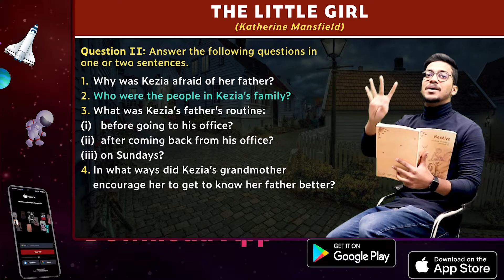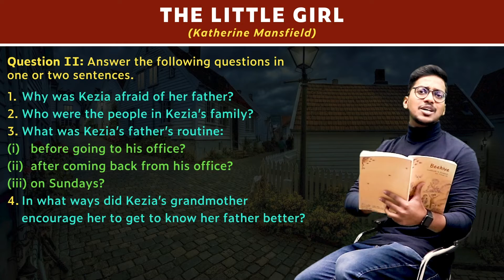Question 2 | Back Exercise | The Little Girl | Chapter 3 - Beehive | Class 9 | PuStack